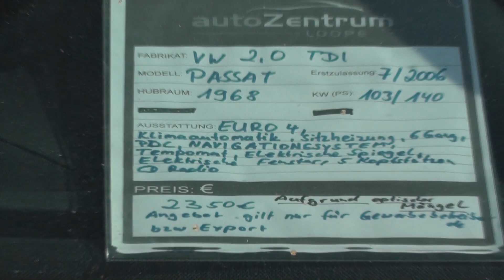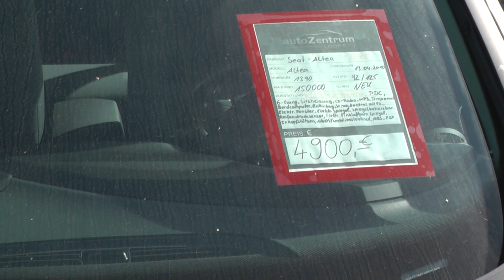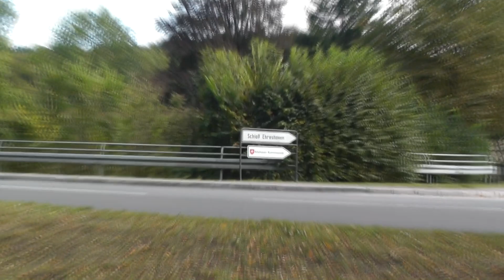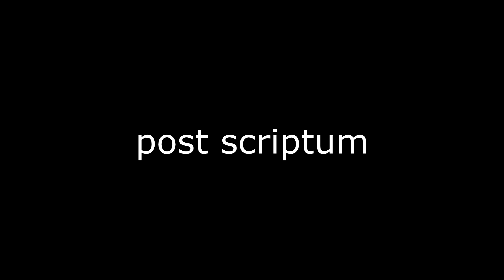Как живет немецкая глубинка. Деревня Loope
Мой инстаграм, подписываемся, не стесняемся. Там много интересных фоток на разную тематику.
Туда я попал волею случая. Так вышло, что выходной день мне пришлось провести на дикой парковке в Германии. Чтобы не скучать в кабине, я решил сходить в ближайшую деревушку и посмотреть что так и как. Впечатления самые положительные, я был в восторге! Там очень красивая местность и очень уютная деревенька. В общем, смотрите сами...